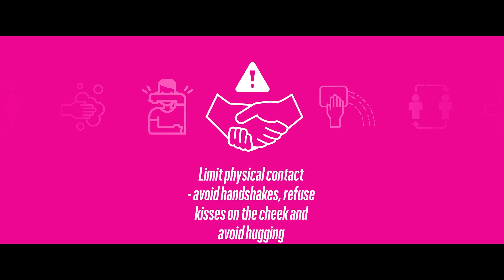T-Mobile Junior - Case study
Client: T-Mobile Polska
Agency: DDB Warszawa
Creative Team: Maciej Waligóra, Monika Duch, Michał Krzyszkowski
Agency Producer: Aleksandra Adamczewska
Production Company: Papaya Films
Director: Sebastian Pańczyk
Executive Producer: Kacper Sawicki, Paweł Bondarowicz
Producer: Tomasz Kulesza
Production Manager: Szymon Ziegler
Production Co-ordinator: Judyta Staniszewska, Karol Pieńkowski
DP: Marek Sanak
Costume Designer: Maria Górska
Production Designer: Marcin Płaszczyk
Editor: Marcin Konarzewski
Postproduction: Platige Image
Post Producer: Olga Kotas
Colorist: Piotr Sasim
Audio Production: Platige Sound